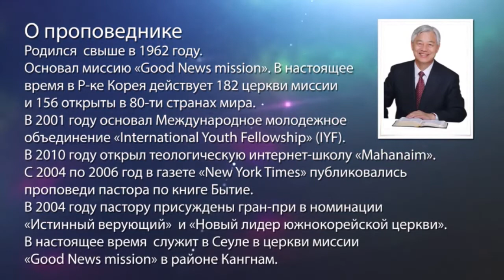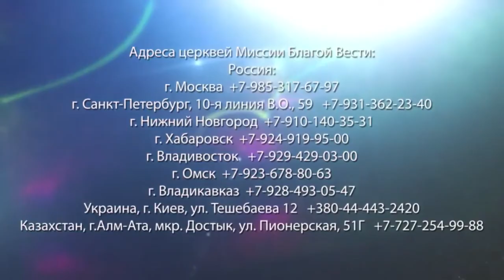ИСЦЕЛЕНИЕ СЛЕПОГО. «Да будет свет» (249)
Мы изменяемся, когда принимаем слова Иисуса, и сатана это знает. Он старается всеми силами помешать, чтобы мы приняли Иисуса. Для этого он делает наши мысли непохожими на мысли Иисуса.
Пастор Ок Су Пак вспоминает, как он в молодости предпринимал множество попыток заняться разнообразными проектами, но все они заканчивались провалом. Тогда он сильно переживал из-за этих неудач. Сейчас пастор понял, почему так происходило и какая в этом была для него огромная польза.
Также пастор Ок Су Пак объяснит смысл истории из Евангелия о том, как Господь исцелил слепого, и расскажет, как мы можем возрастать в вере в Иисуса Христа.